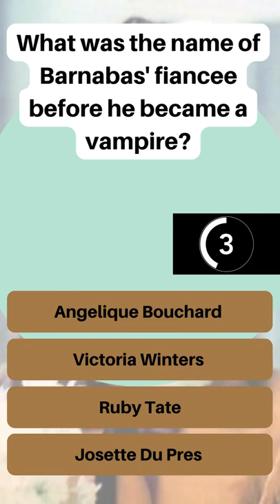Dark Shadows Quiz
How well do you know Dark Shadows? Test your knowledge with our Dark Shadows quiz. It's just 5 questions about the classic tv supernatural soap opera and it's timed, so get ready!